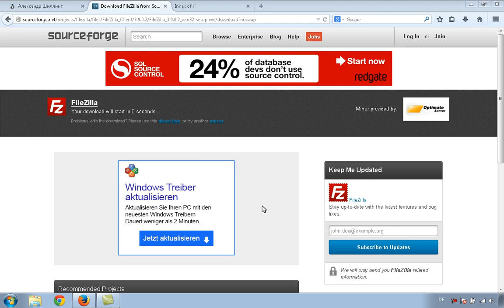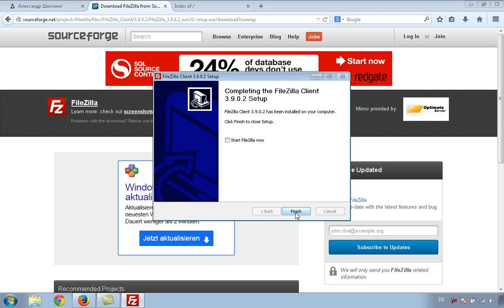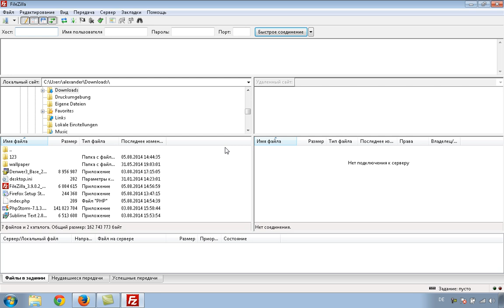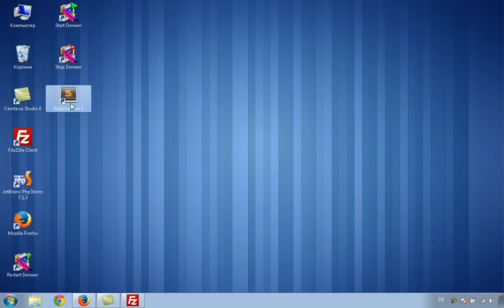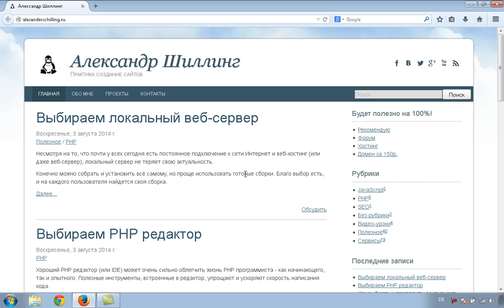PHP уроки. 3: Работа по FTP с помощью FileZilla (PHP для начинающих)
Скачиваем, устанавливаем и работаем с FTP клиентом FileZilla, который позволяет загружать наши php-файлы на сервер.